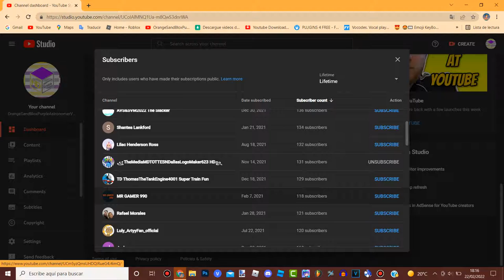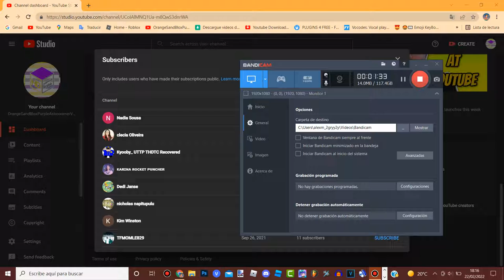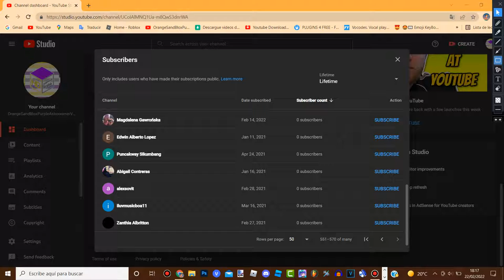[My 16th Birthday SPECIAL! (1/3)] My 3K Subs List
Guys, we did it! Thank you so much for your appreciation to move at 3K Subs.

Also, sorry if you see this 1:19 (I was gonna update to Windows 11)

🟪 REQUEST BOX [No Xormulators & Center Effects Allowed] (REQUEST IN HERE IF YOU HAVE A SIMPLE EFFECT & NO COMMENT ON THIS VIDEO!!)

🟪 Software used: Bandicam